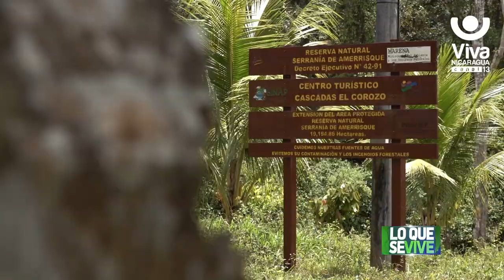Nicaragüenses contentos con el anuncio de "Vacaciones Patrias"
El Instituto Nicaragüense de Turismo prepara diversos paquetes turísticos. Estarán disponibles la próxima semana para que vos decidás en que lugar disfrutar tus vacaciones.